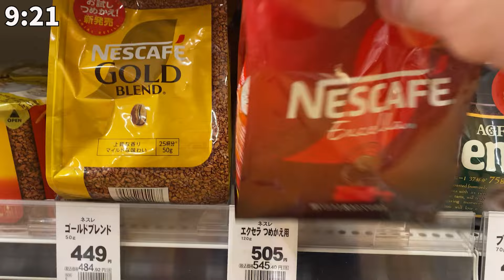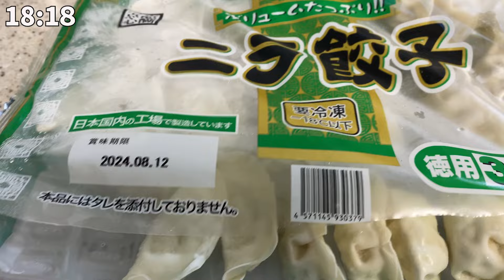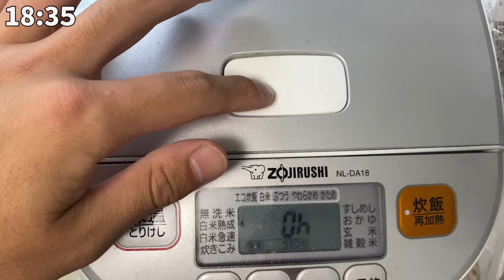Japan Vlog：A fulfilling day playing baseball with friends🇯🇵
[Vlog]Today was a very happy day, playing baseball with my friends. Please enjoy Japanese daily life.

My name is OkaShun!
I'm a Japanese person who loves manga🇯🇵I'm on Youtube because I want to share more about Japanese food and culture with people overseas. I also want to interact with people from overseas through Youtube.